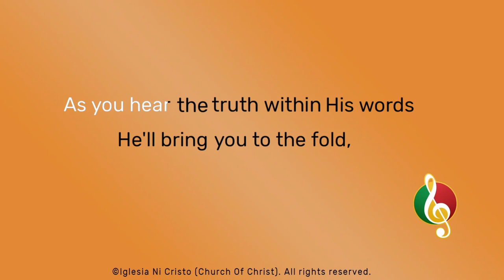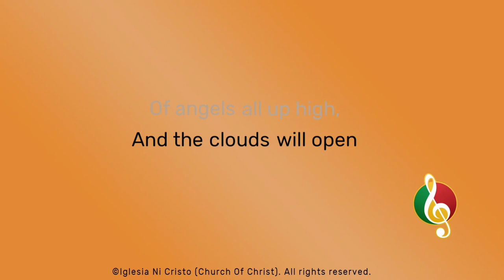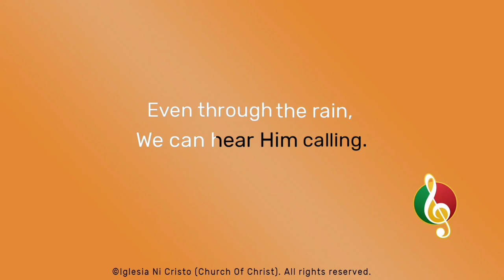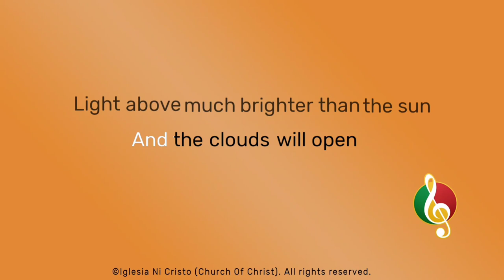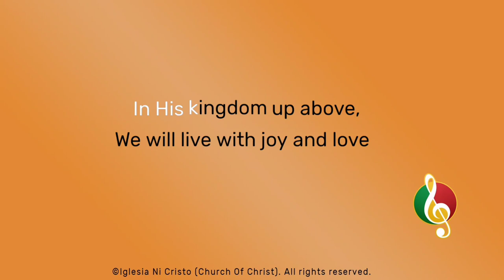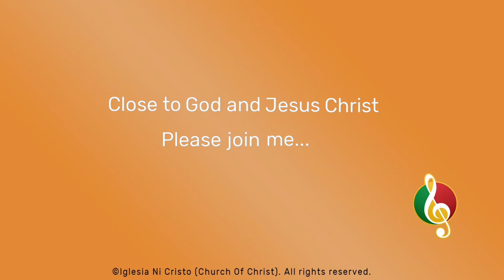Come Into The Light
Minus one starts at 3:40

Chords

Intro
| G | F | Em | D |
| G | C | Am | G |

|G | C | Am |

Break
| G |

Refrain
| A | D | G | E |

Outro
| E | A | D | A |